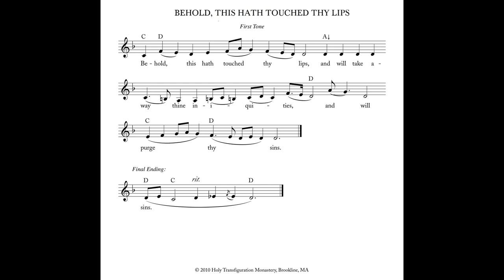Selected Hymns of the Divine Liturgy - Behold, This hath Touched Thy Lips by Holy Nativity Convent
Selected Hymns of the Divine Liturgy Chanted by the Nuns at Holy Nativity Convent, Brookline.

Text by the Holy Transfiguration Monastery, Brookline.

Here is a link to a book containing everything needed to chant the Divine Liturgy for most periods of the Liturgical Year: